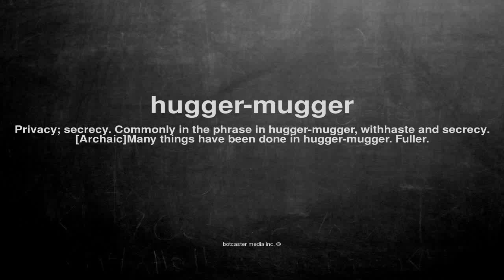What does hugger-mugger mean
What does hugger-mugger mean in English?